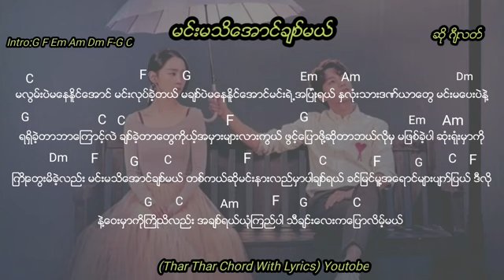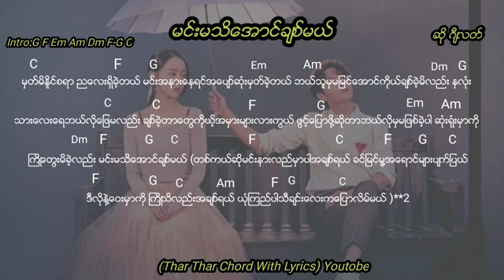မင်းမသိအောင် ချစ်မယ် ဂျီလတ်